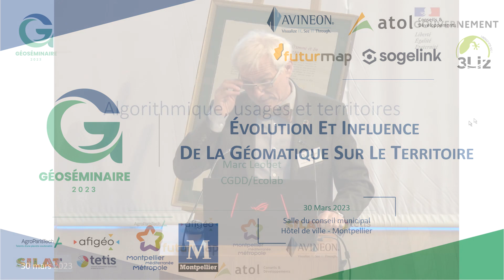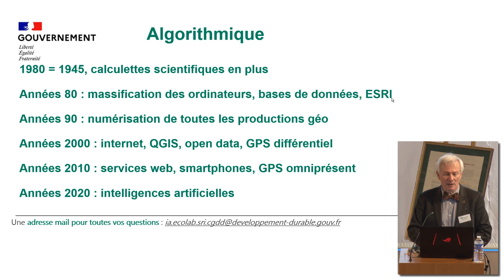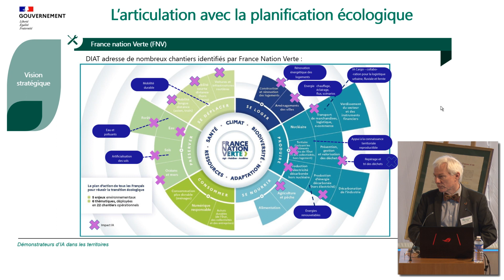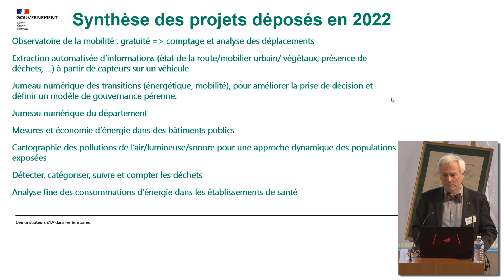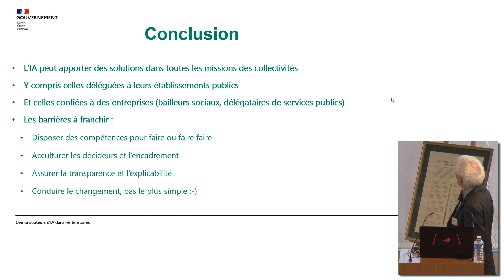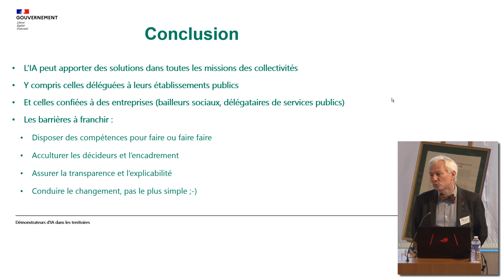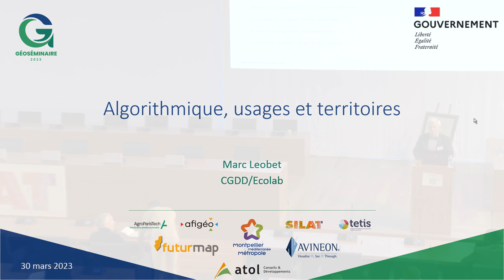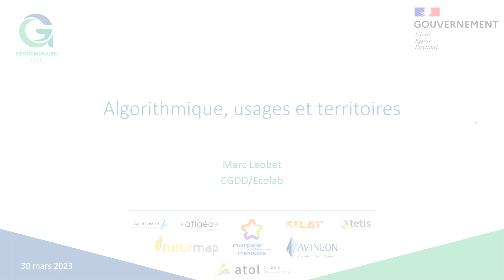Algorithmique, usages et territoires - Marc Leobet (CGDD/Ecolab) - GéoSéminaire 2023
Extrait du Géoséminaire 2023
Algorithmique, usages et territoires – Marc Leobet, Ministère de la transition écologique